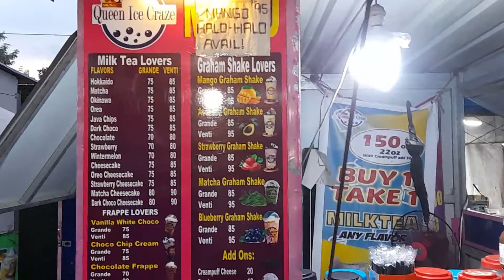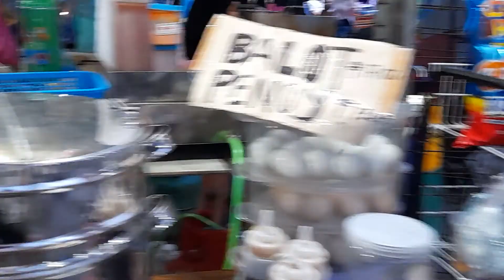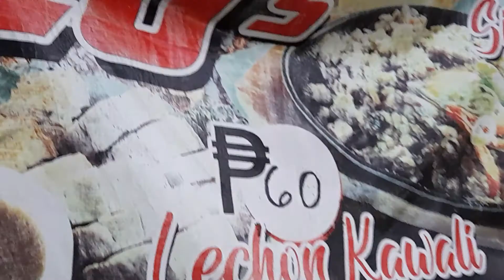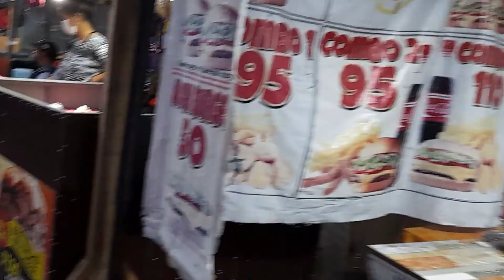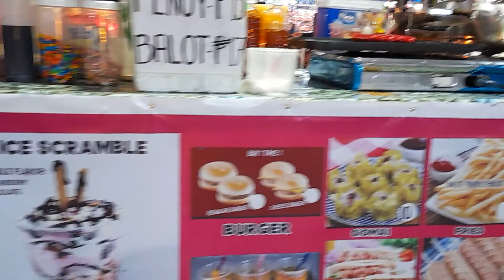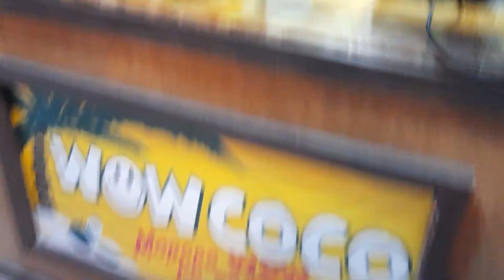VARIOUS STREET FOODS || Insane Flavors and taste || PHilippines